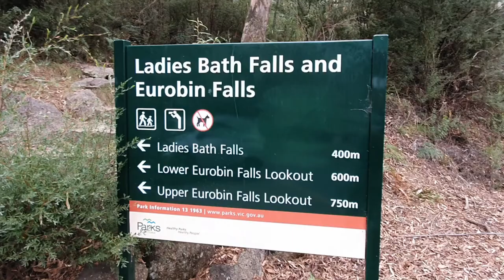Ladies Bath Falls and Eurobin Falls, Bright. Victoria.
Ladies Bath and Eurobin Falls is one of the first places you can stop on your way up to Mount Buffalo. In the early 20th century, travellers would stop here to cool off on their way to the Mount Buffalo chalet. The men and women would separate and Ladies Bath is where the women would come to dip their toes in the refreshing waters of Crystal Brook.
At Ladies Bath Falls, water cascades into a perfectly clear pool of water, while at Upper and Lower Eurobin Falls, Crystal Creek spills spectacularly over a formidable granite escarpment.
There is one trail to access both Ladies Bath and Eurobin Falls. Departing from a small roadside carpark, which is a ten-minute drive from Porepunkah up the main Mount Buffalo Road. the Eurobin Falls Track climbs past the Ladies Bath Falls and onto Lower Eurobin Falls, then continues up to the base of the Upper Falls.

Footage was taken on a Samsung Note 10 Plus
1. "Paris - Instrumental" by Canyon City